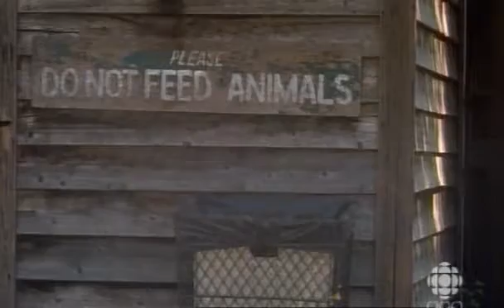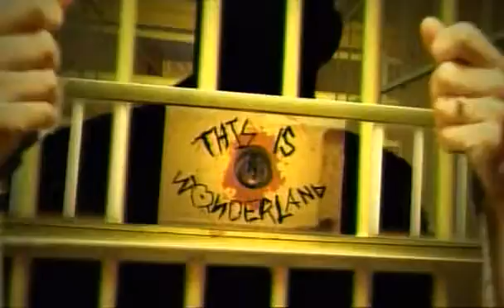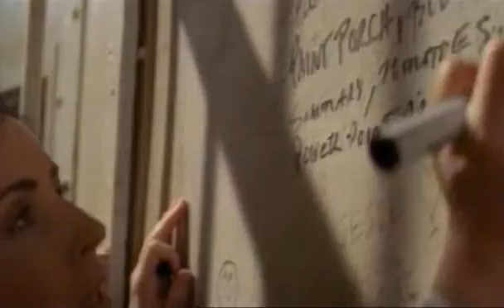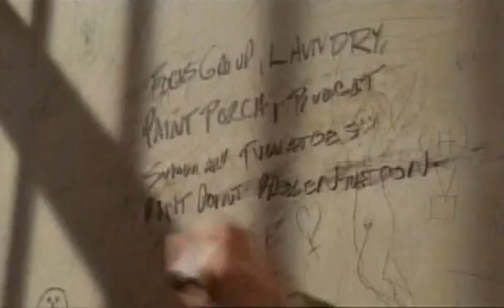this is wonderland s03e04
I'm uploading this for preservation purposes. It is not possible to buy season 2 or season 3 on DVD format.

Season 1 can be found on the Youtube channel Encore+.